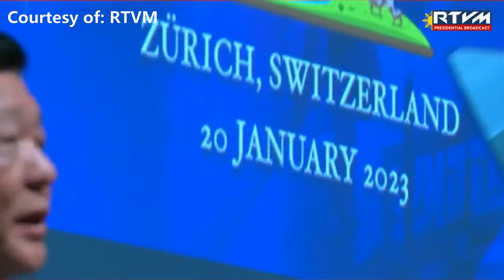Full Speech of PBBM during the Meeting With the Filipino Community in Zurich, Switzerland